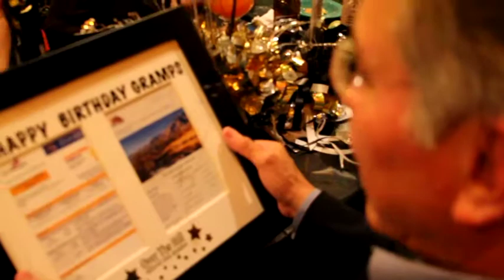Dad gets his 60th birthday gift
Celebrating my dad's 60th birthday at Pico de Gallo in San Antonio, Tx.  He is surprised by his awesome gift and then my Grandpa says "I only got socks for my birthday!"